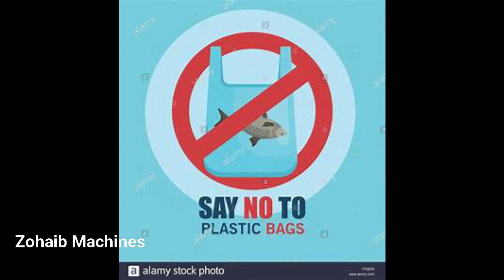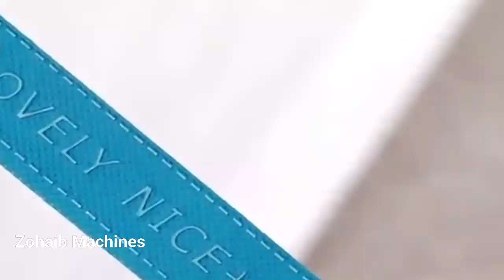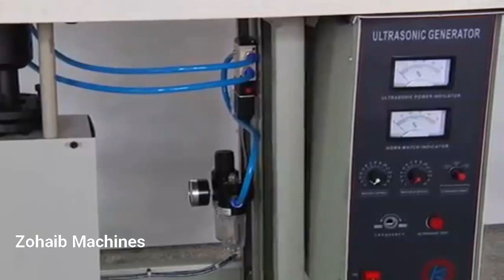Non woven ultrasonic bags making machine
In this business you need
1 ultrasonic sealing machine
1 handle punch machine
1 d cut machine
and non woven fabric
you can start this business in 3 to 4 lac